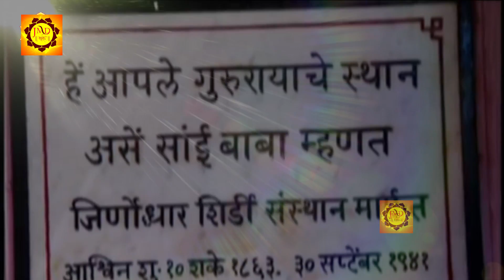जो व्यक्ति साई बाबा के इस भजन को सुनता है बाबा का हाथ हमेशा उसके पर बना रहता है -Sai Ka Sir Par Hath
Song - Sai Ka Sir Par Hath

Watch : "Sai Ka Sir Par Hath" from JMD Bhakti